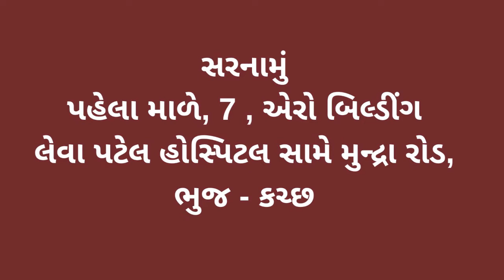રાજપૂત કરણી સેનાની આજે મિટિંગ યોજવામાં આવીહતી જમા મોટી સંખ્યામાં આગેવાનો હાજર રહયા હતા